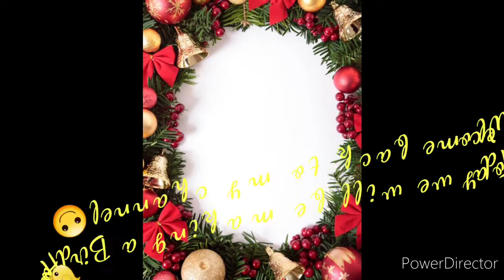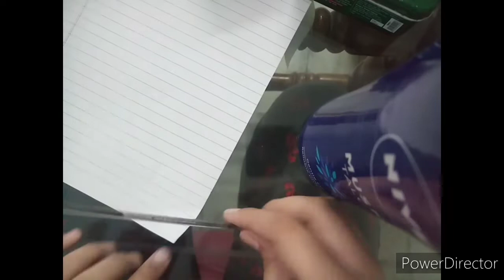Bird House Craft 🐤 Beautiful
This is so beautiful ❤️ . I hope u all will enjoy making this video. Don't forget to give it a big thumbs up.👍🏻
 Edited by :- Akshita Kaushik
 Editing App :- PowerDirector